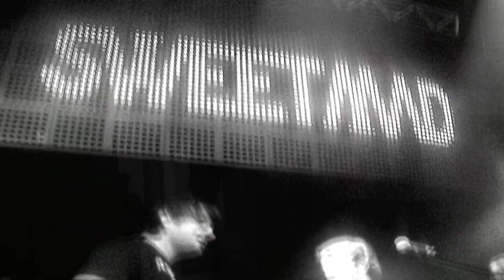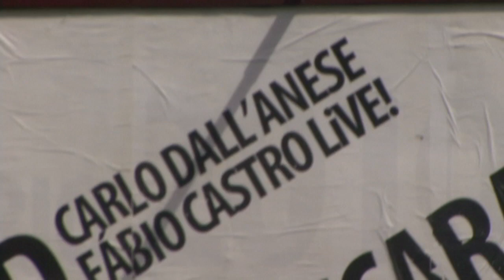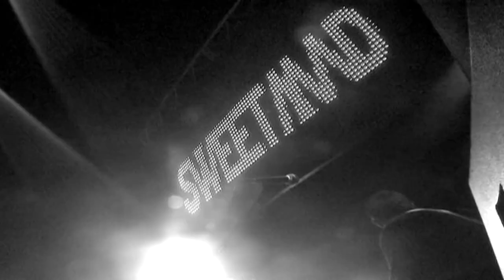bring me the dawn extended version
versao do video com cenas de bastidores , do novo projeto de Carlo Dall'Anese e Fabio Castro